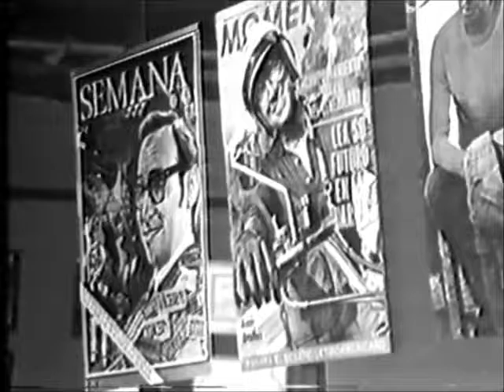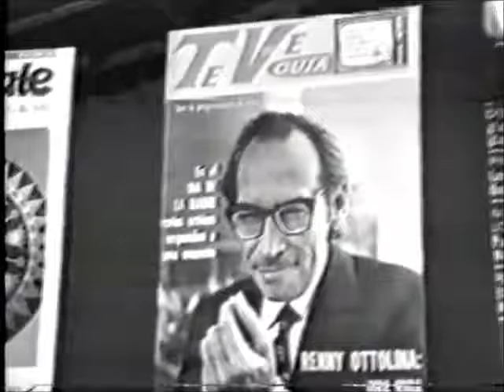GERENCIA 360 GERENCIA PARA TODOS RENNY OTTOLINA GERENCIA